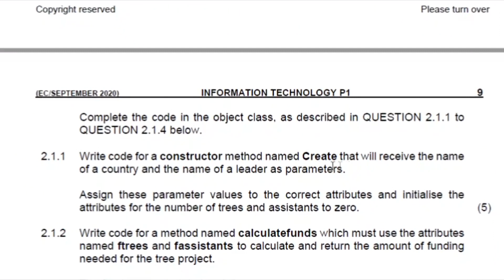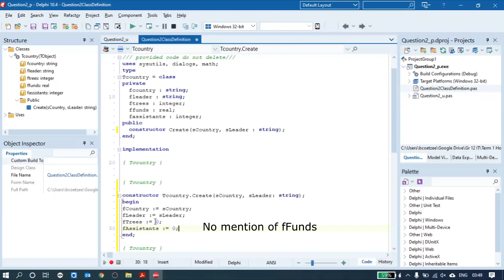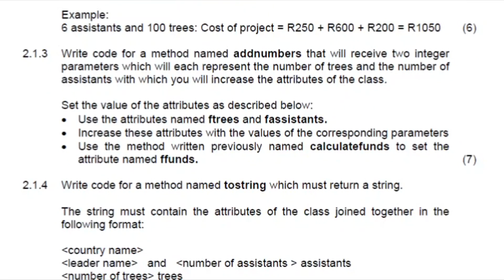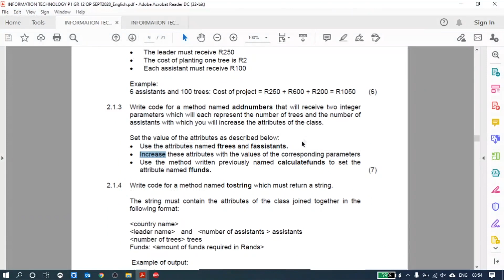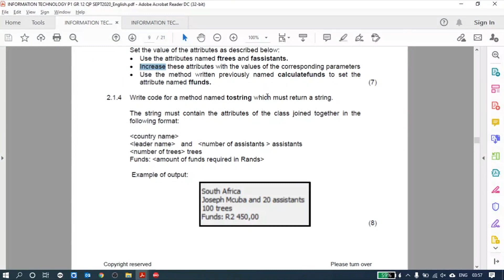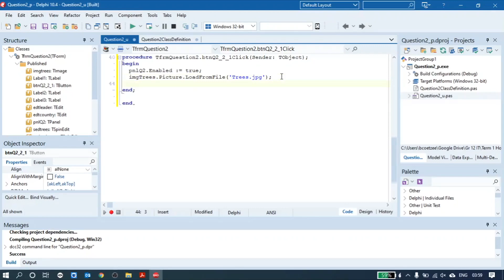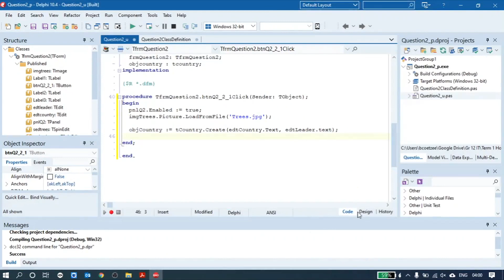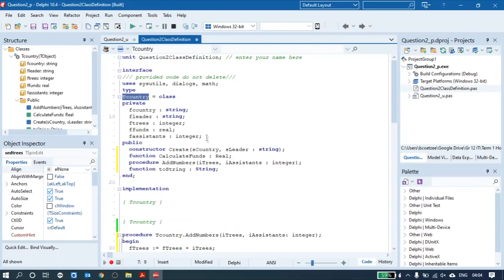Object/Classes - 2020 Trail P1 - No commentary